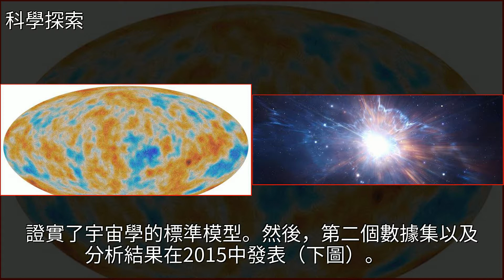經過數年觀測，標準宇宙學模型終於被證實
經過數年觀測，標準宇宙學模型終於被證實物理,宇宙,馬克斯·普朗克,大學,科學經過數年觀測，標準宇宙學模型終於被證實物理 宇宙 馬克斯·普朗克 大學 科學